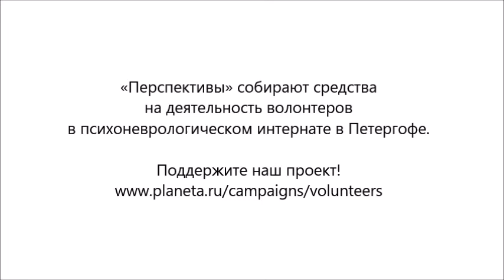По-настоящему рядом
«Перспективы» работают с детьми и взрослыми с тяжелой инвалидностью с 1996 года. Сегодня мы  - партнерство благотворительных организаций, которое поддерживает 91 ребенка с нарушениями развития в Детском доме №4 (г.Павловск), 148 ребят с тяжелой инвалидностью в Психоневрологическом интернате №3 (г.Петергоф) и 160 семей Петербурга, которые воспитывают особого ребенка.

Уже на протяжении 20 лет в «Перспективах» работает уникальная для России волонтерская программа — Добровольный социальный год. В рамках этой программы молодые люди из России становятся волонтерами на целый год, чтобы помогать нашим подопечным в интернатах и семьях Петербурга. Каждый год мы набираем 25-30 человек, готовых посвятить год своей жизни людям с особенностями развития.

«Добровольный социальный год» - это полная включенность волонтёра в помощь человеку с инвалидностью с понедельника по пятницу 35 часов в неделю - а значит, весь год у него просто нет возможности работать. Поэтому «Перспективы» ежемесячно компенсируют волонтерам расходы на проезд и продукты питания (от 13100 до 13290 р.) Эта компенсация, как и вся наша работа, обеспечивается только пожертвованиями, и сейчас волонтерской программе очень нужна финансовая поддержка. А нашим подопечным очень нужен кто-то, кто был бы рядом каждый день.

Сегодня мы собираем 992 610 рублей на деятельность 12 волонтеров в Психоневрологическом интернате №3 (г.Петергоф) в 2017 году